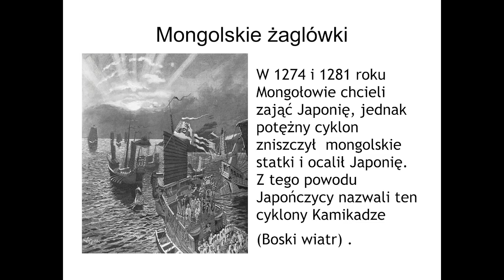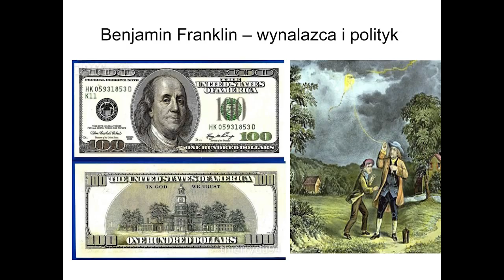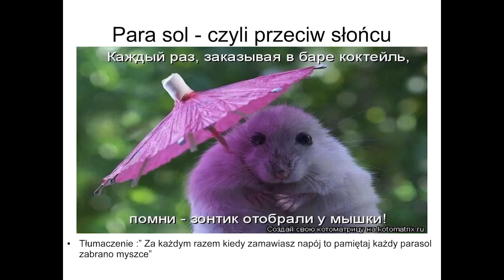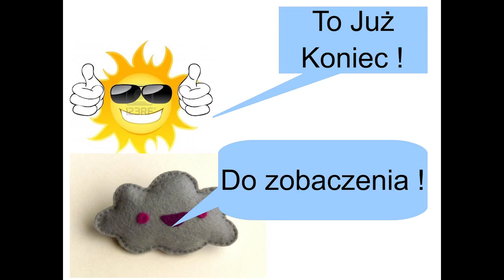How the weather has influenced history Grzes Adamski at TEDxKids@Krakow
Jego pasją jest historia, astronomia i meteorologia. Lubi króla Władysława Jagiełłę, Jarosława Kreta oraz ciasteczka w czekoladzie. Uczy się angielskiego i hiszpańskiego, chciałby również zacząć uczyć się chińskiego. Zbiera flagi państw, które odwiedził.

Grzes loves history, astronomy and meteorology. He likes the Polish king Władysław Jagiełło, the TV personality Jarosław Kret and chocolate cookies. He's learning English and Spanish and would like to learn Chinese next. He collects the flags of the countries he's visited.

Grześ spoke at the first edition of TEDxKids@Kraków which took place on 20 September 2012 at the Manggha Museum of Japanese Art and Technology in Krakow. Our theme was "Passion Lives" and we asked our young speakers to share their passions with us.